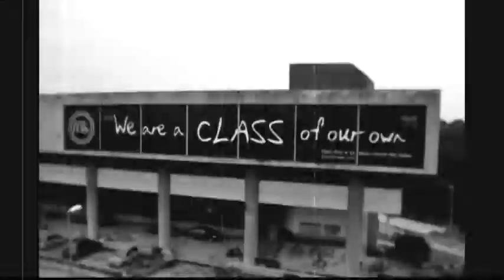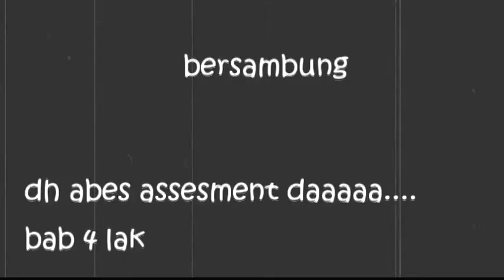Degree Show Textile Department Faculty Art Design Uitm Shah Alam Bab 3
It's all about our degree final year preparation... enjoy ;) waiting for the assessment was tiring whole day.